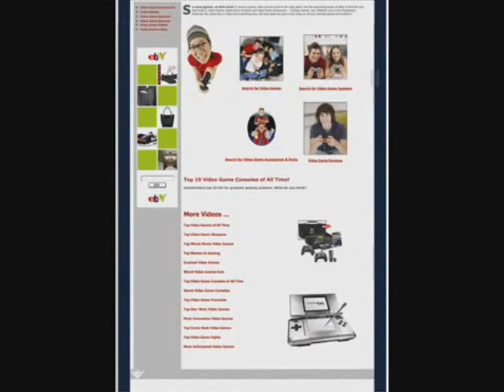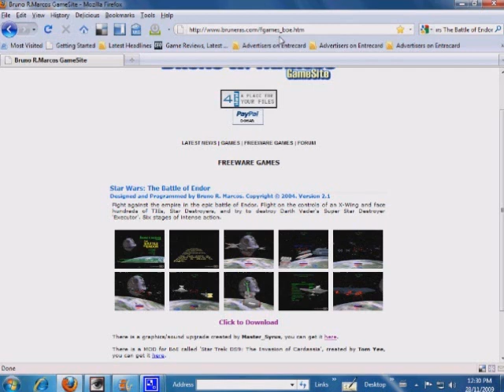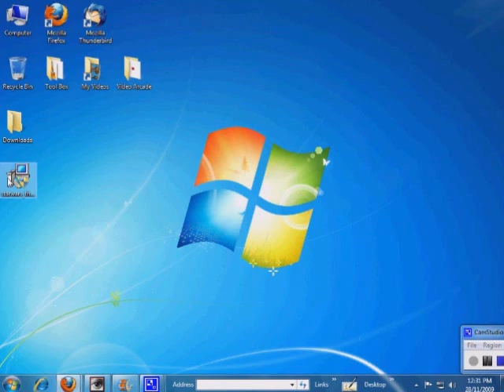The Battle Of Endor - Game Review by The Meek Geek - Part 1/2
The Meek Geek Freeware Computer Game Download Recommendation

In this episode, I discuss an instant arcade classic,
The Battle of Endor